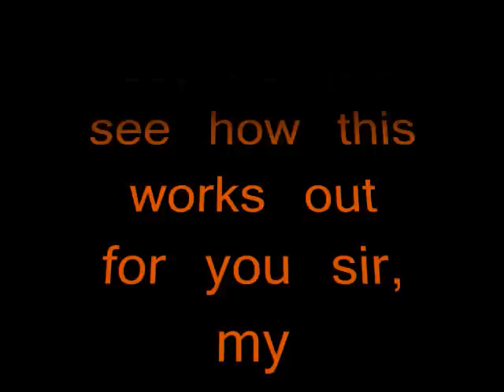Tennessee vs South Carolina Halloween 09 BLACK JERSEYS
Some young South Carolina fan has called out bVd. Hate week is on.